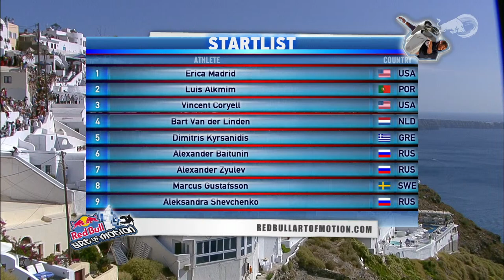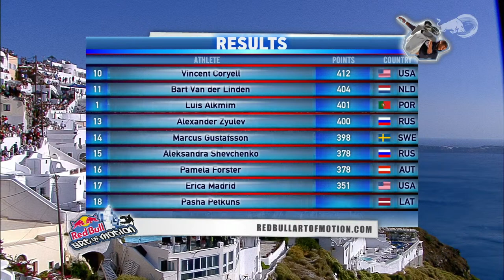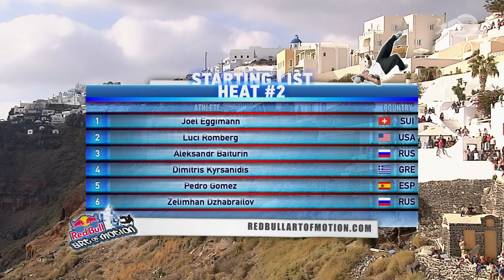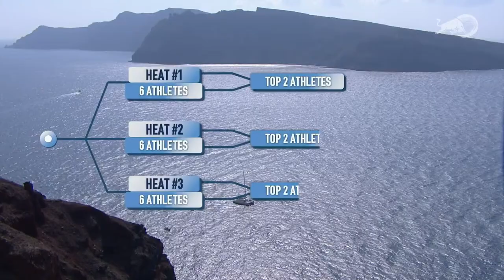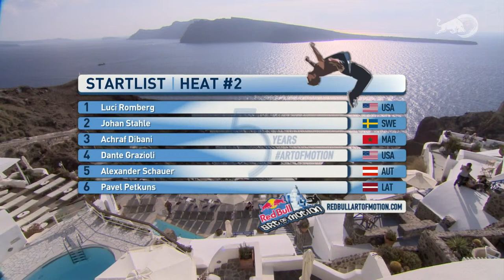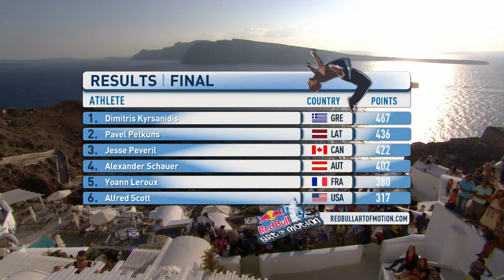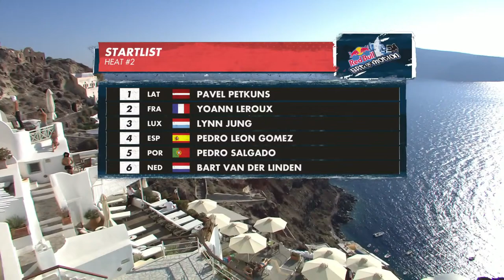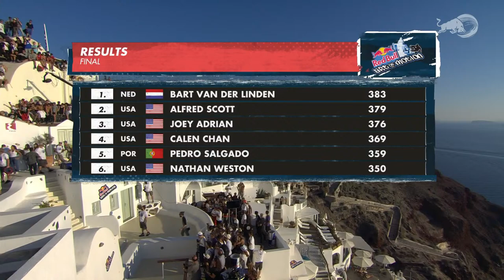The Best Freerunning Moments From Red Bull Art Of Motion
► Join us as we look back on some of the best freerunning moments throughout the years from Red Bull Art of Motion.  The world's best freerunners and parkour athletes compete in unique locations and are judged on five criteria: difficulty, execution, flow, creativity and overall impression. 🏃‍♀️

Experience the world of Red Bull like you have never seen it before with the best action sports clips on the web, original series and livestreams.